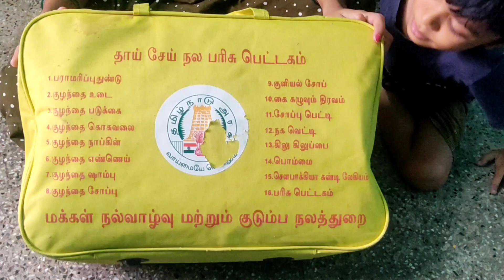తమిళనాడు గవర్నమెంట్ నాకిచ్చిన డెలివరీ బేబీ కిట్..ఈ కిట్లు బేబీ కి యూస్ ఇన్ ప్రొడక్ట్స్.😱🤭🛍️cv vlogs